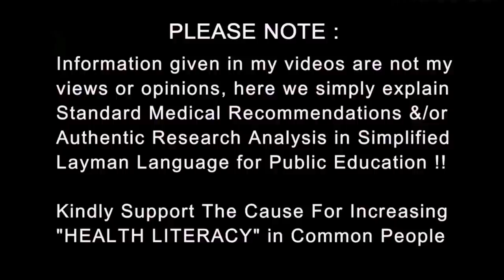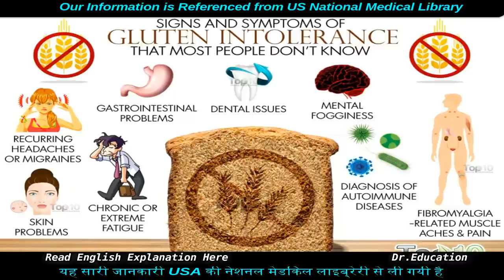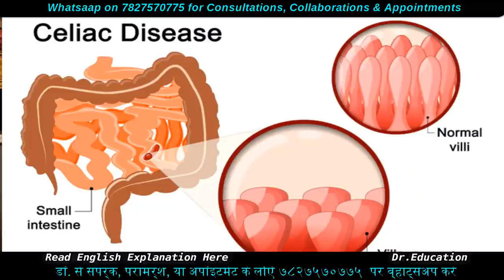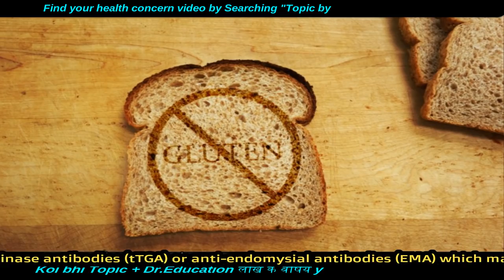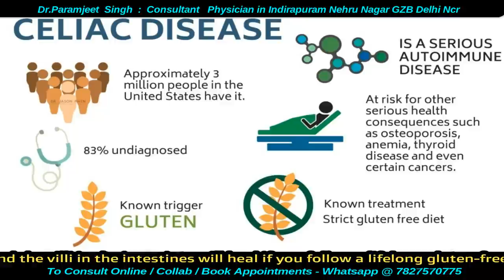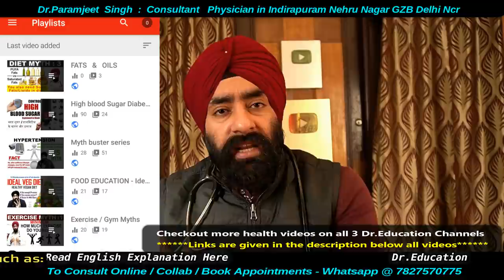गेहूं Wheat Allergy | Gluten Sensitivity | Why you cannot digest anything | Dr.Education